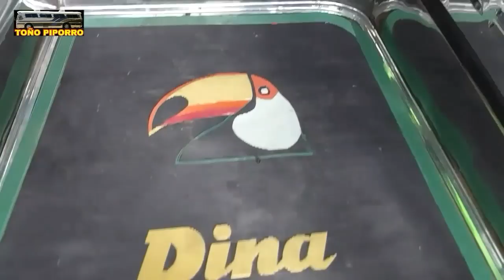DINA JOROBADO 1963 EL TUCAN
Saludos amigos y aficionadas a estos Autobuses. miren que chulada este Magnífico Autobús de mi amigo Jesus en la pequeña reunion de Guanatos.